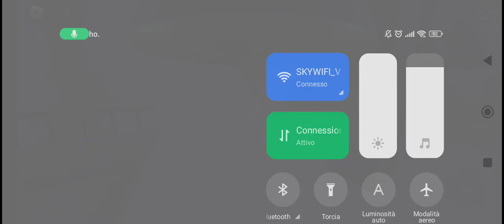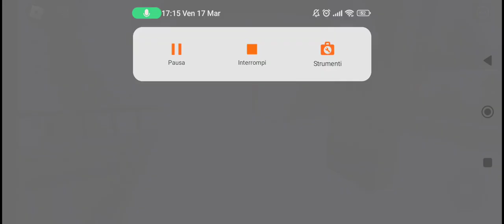CAMPANE DI ROBLOX CARIONOL